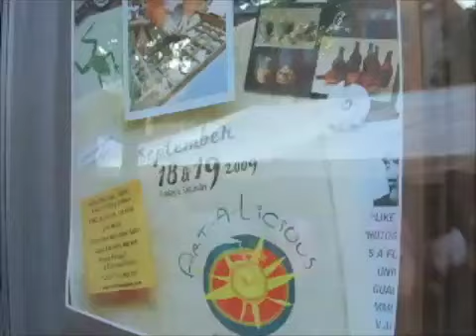Art-A-Licious 2009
Downtown Adrian's annual Art-A-Licious Festival took place on Sept. 18-19, 2009. (From The Daily Telegram,